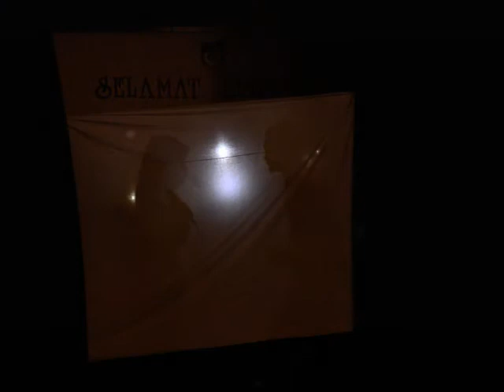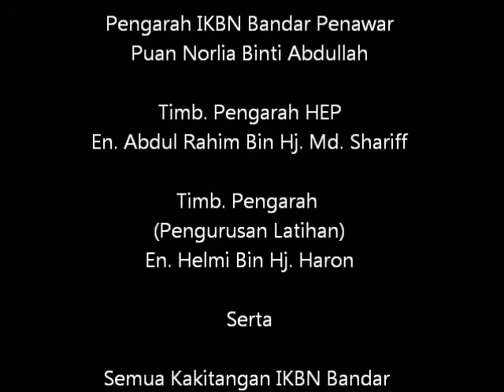Minggu Paradigma IKBNBP Sesi Julai 2012